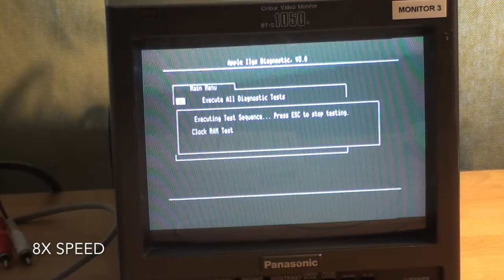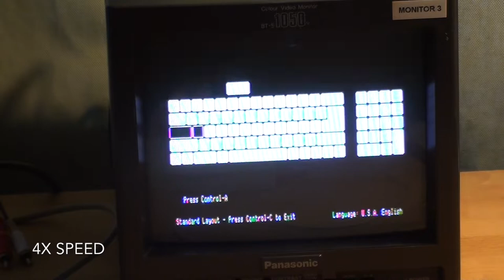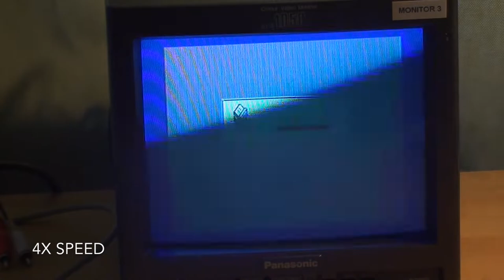Apple IIgs Final Boot (2021-12-20, Part 1)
Final boot of the Apple IIgs (Serial No. A2S2-E746S08A2S6000X) before packing and shipping